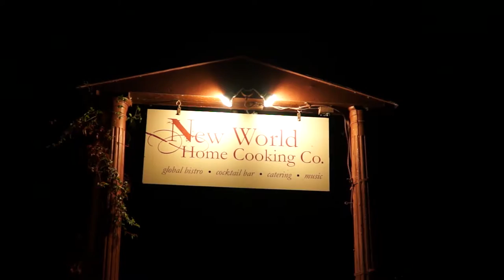WFF2016 | Blind | Michael Mailer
Interview with director Michael Mailer on his work for the movie "Blind" starring Alec Baldwin and Demi Moore at the filmmakers party at New World Home Cooking.